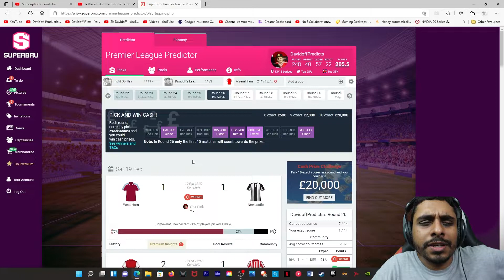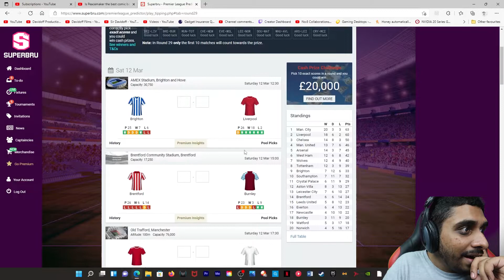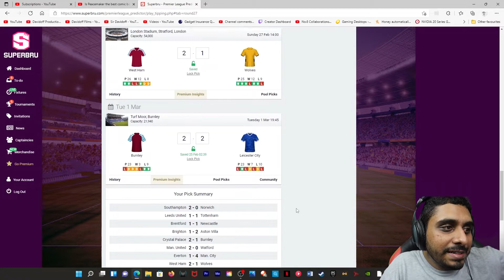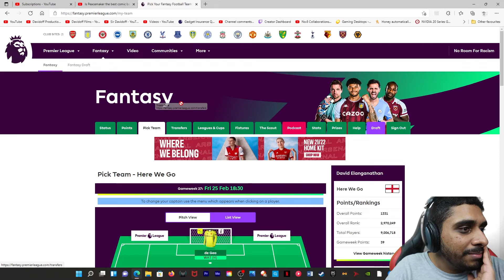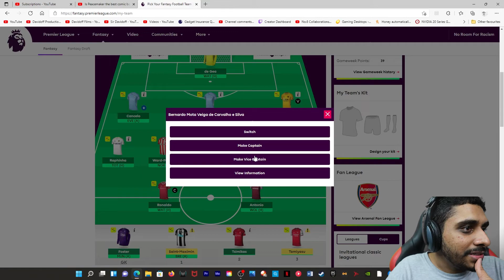Premier League Matchday 27 Predictions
Main Camera: Canon EOS M50
Second Camera: Canon Powershot G7x Mark II
Editing Software: Adobe Premiere Pro
Streaming Software: OBS (Open Broadcaster Software)
Gameplay Recording Device: Elgato HD60S+
Microphones: Rode VideoMic Pro+ & Rode Podcaster
Gaming Chair: GT Omega
Monitors: LG UltraGear 27UL500-W & Asus VG248QE
Camcorder: Sony CX625
PC: Acer Predator Orion 5000